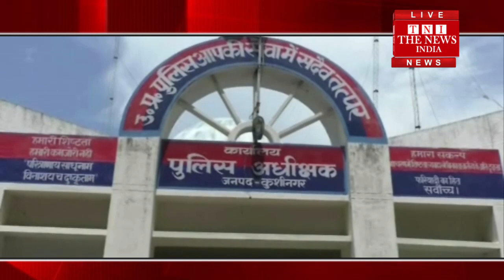[ Kushinagar ] कुशीनगर पुलिस का नया कारनामा पीड़ित युवक को ही दरोगा ने फ़ोन पर दी धमकी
कुशीनगर पुलिस का नया कारनामा पीड़ित युवक को ही दरोगा ने फ़ोन पर दी धमकी ...दरोगा की धमकी का ऑडियो वायरल ...वायरल ऑडियो में दरोगा अपने आप को हरामी व पीड़ित को संगीन धाराओ में फंसा कर जिला बदर करने की दी धमकी.पीड़ित युवक ने कुशीनगर पुलिस अधीक्षक को दरोगा के खिलाफ कार्यवाही के लिए दिया ज्ञापन.